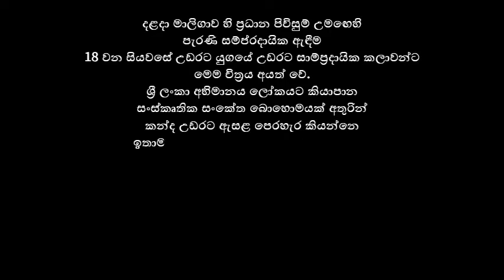දළදා පෙරහැර -Wall painting | Sri Dalada Maligawa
දළදා මාලිගාව හි ප්‍රධාන පිවිසුම් උමඟෙහි පැරණි සම්ප්රදායික ඇඳීම 18 වන සියවසේ උඩරට යුගයේ උඩරට සාම්ප්‍රදායික කලාවන්ට මෙම චිත්‍රය අයත් වේ.
ශ්‍රී ලංකා අභිමානය ලෝකයට කියාපාන සංස්කෘතික සංකේත බොහොමයක් අතුරින් කන්ද උඩරට ඇසළ පෙරහැර කියන්නෙ ඉතාම සුවිශේෂී සංස්කෘතිකමය සංකේතයක්.
අද ජීවමාන බුදුන් ලෙස ගෞරවයට පාත්‍ර වන ශ්‍රී දන්ත ධාතූන් වහන්සේ නුවරට වැඩමවීමෙන් පසු, ඊට පෙර සිටම කරගෙන ආ පරිදි දන්ත ධාතූන් වහන්සේ උදෙසා මේ පෙරහැර මංගල්‍යය පවත්වනු ලබනවා.

Wall painting at Sri Dalada Maligawa (Temple of the Tooth)
Wood Surface | Acrylic paints | 24''X 6''